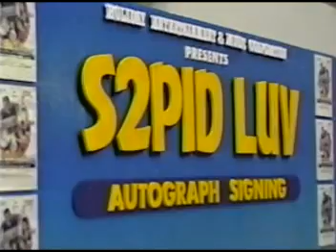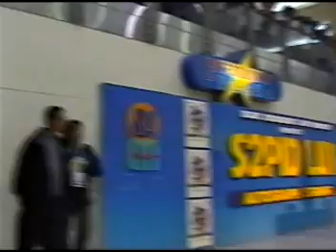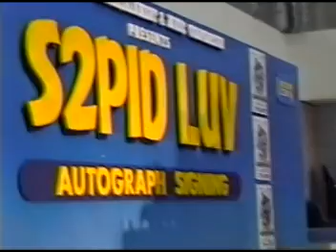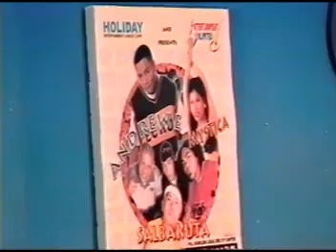THE ROCK DIVA MYSTICA AND THE MASTER RAPPER ANDREW E. IN CEBU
THE ROCK DIVA MYSTICA AND THE MASTER RAPPER ANDREW E.  PROMOTING THEIR LIVE CONCERT, AND AUTOGRAPH SIGNING IN CEBU CITY